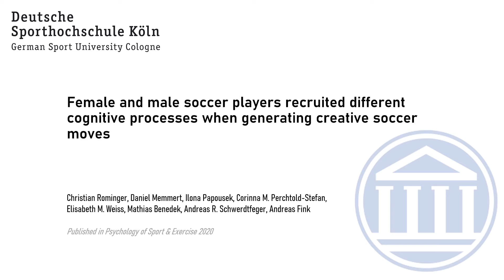Female and male soccer players have different cognitive processes